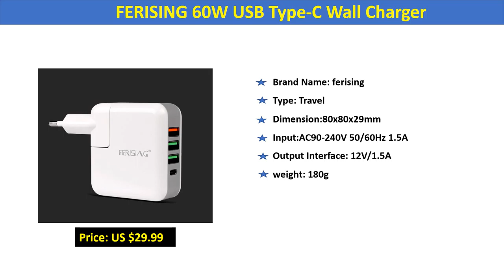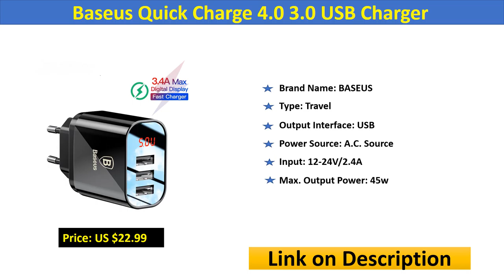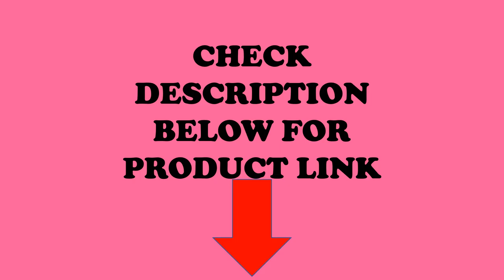Top 5 Best USB Port Travel Chargers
01.FERISING 60W USB Type-C Wall Charger

02.Baseus 60W USB Charger Quick Charge 4.0 USB

03.Baseus Quick Charge 4.0 3.0 USB Charger

04.Ugreen USB Charger PD 45W Fast Charger

05.Baseus 3 Ports USB PD Charger